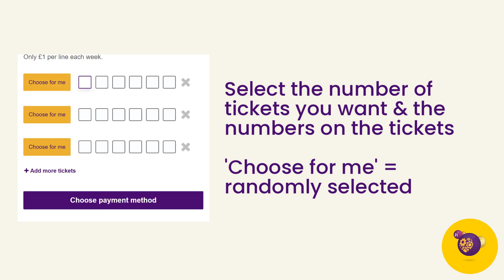How to buy your first lottery tickets